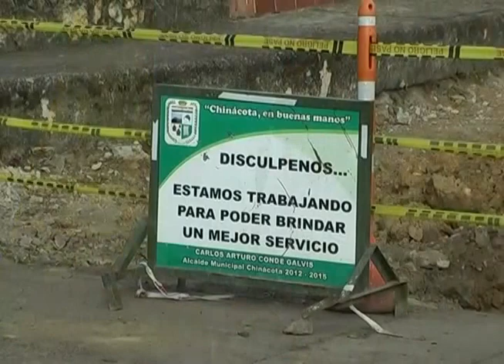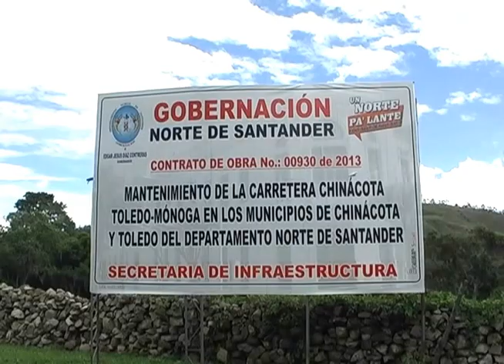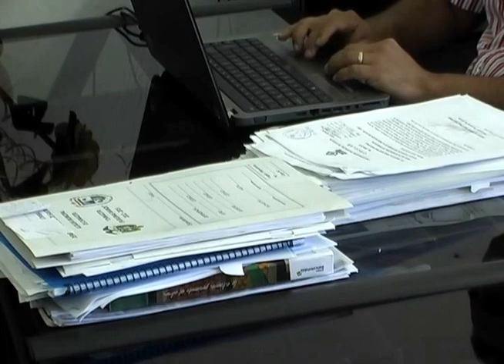CHINACOTA (NS) - Rendición de cuentas Alcaldía 2012 - 2015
En este reportaje el señor alcalde de Chinácota, CARLOS ARTURO CONDE GALVIS, hace un recorrido por lo más importante ejecutado durante su administración EN BUENAS MANOS,  mandato comprendido en el período 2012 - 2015